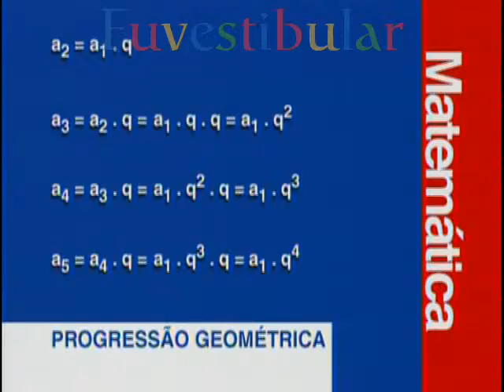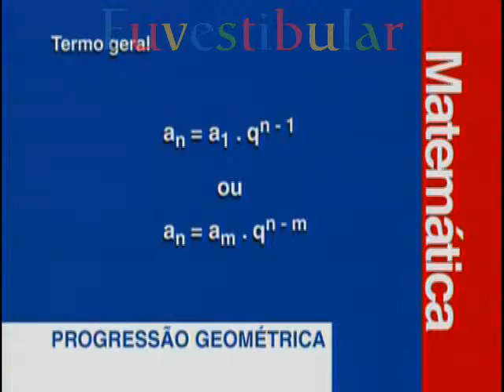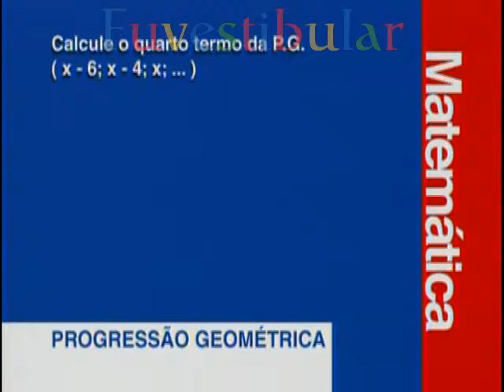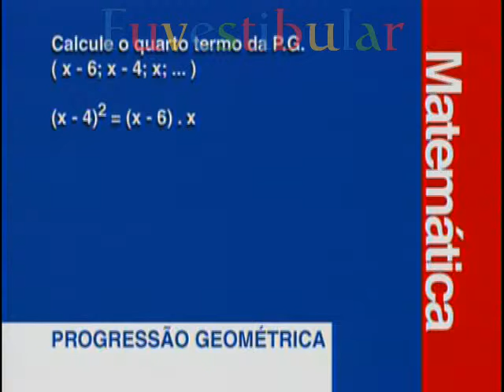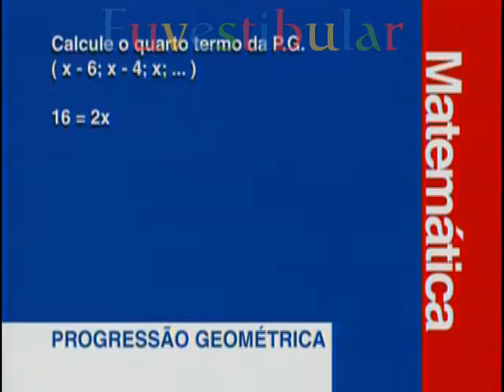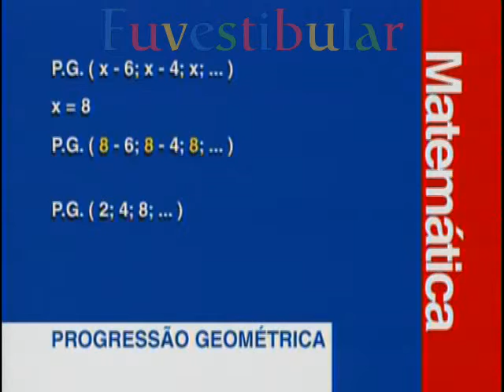Vest. Digital Matemática Aula 15 Progressão Geométrica I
• Vídeo aula e apostila de Matemática 15 de 55 da segunda versão do vestibulando digital: Progressão Geométrica I

Para a apostila desta, e de todas as outras vídeo aulas do curso, e outros materiais didáticos para estudo pré-vestibular e outros conteúdos, ACESSE Se o vídeo lhe foi útil e benéfico, dê um "joinha" e deixe um comentário sobre suas impressões sobre ele;

Conhecimento foi feito p/ ser compartilhado, não guarde-o apenas p/ você e compartilhe isto com as pessoas que poderão se beneficiar em aprender mais!

Considere Subscrever ao canal para não o perder de vista e receber atualizações de novos conteúdos didáticos e vídeo aulas